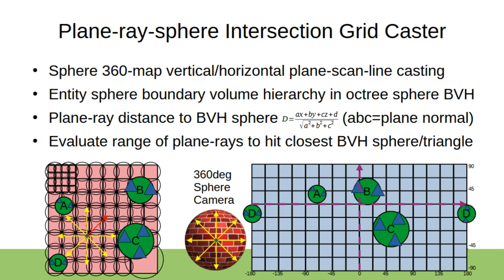Plane-ray-sphere Intersection Grid Caster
Draw-only-once plane-ray sphere/triangle closest bvh octree acceleration structure caster render engine, the world map octree can be static array grid depth levels instead of a tree structure, also includes physics collision detection in the octree/static grid, on a 2d static grid and strictly vertical camera like in wolf2d/doom/duke3d/quake, you could do fast closest first grid/plane-ray cast by breadth first search or DDA grid cast, first-intersection draw buffer or z-buffer, each cell/entity sphere bvh cell traversed is intersected by X,Y resolution vertical and horizontal plane-ray intersections. When plane-ray (a,b,c,d) is normalized then distance to a point is simplified to a dot product between (x,y,z,1) and (a,b,c,d). Sphere bvh can be ellipsoid bvh, just transform the ellipsoid/plane to a sphere/plane, then do the sphere plane dot product distance test.